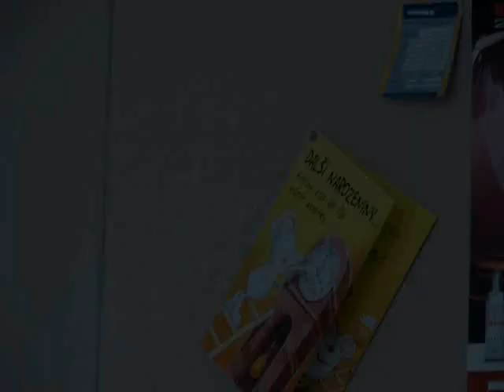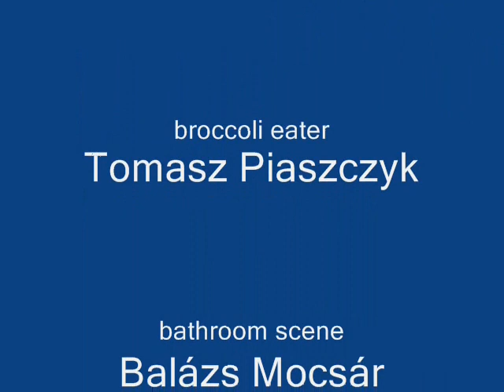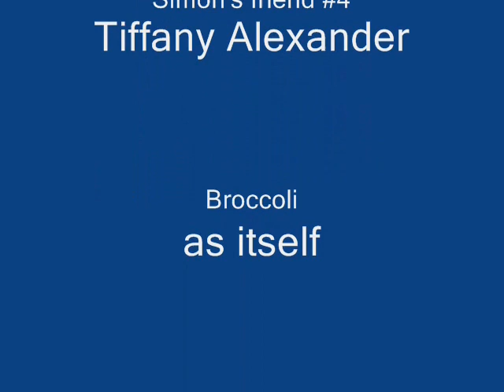Erasmus Brno 2008 spring Horror 2. part